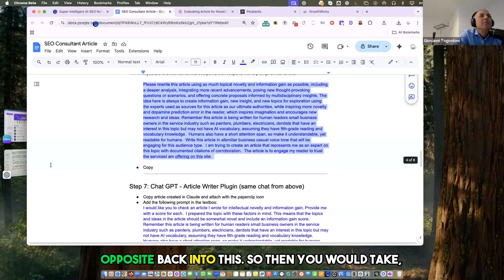Create, Copy, Repeat: Social Media Tips